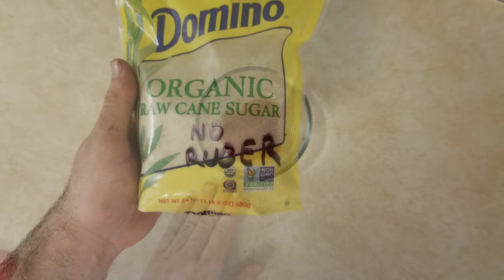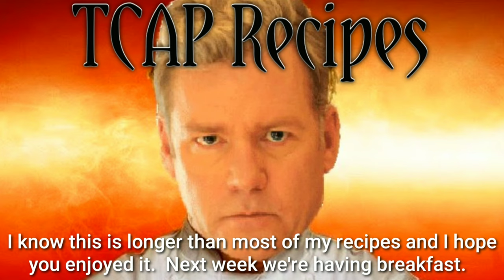D MAC'S Japanese Steakhouse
Today we show you how to make a Japanese steakhouse hibachi meal so good, you'll want to have it two or three days straight. this is LiquidLorne with TCAP recipes inviting you to have a seat.